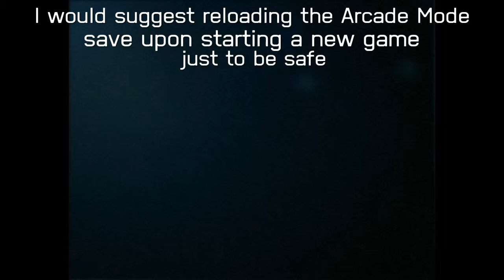Ace Combat 5 (PS4) Mission 1: Shorebirds